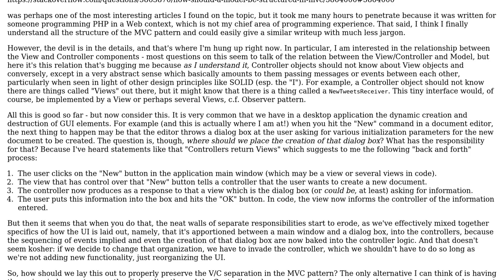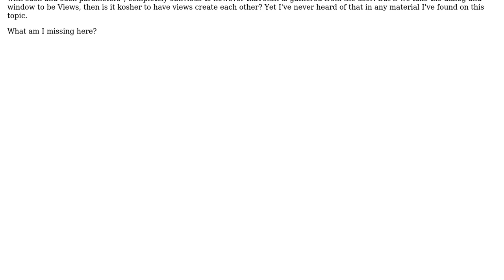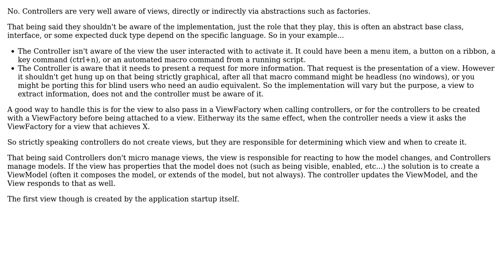Software Engineering: In the MVC pattern, what has the responsibility for creating the view?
With thanks & praise to God, and with thanks to the many people who have made this project possible! You are responsible for your own actions.